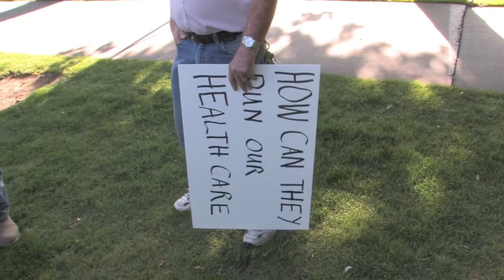Minnick at Schuler short.mov